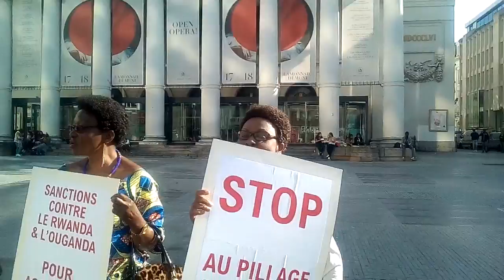No Congo, no Phone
Place de la monnaie derrière De Brouckère à Bxl